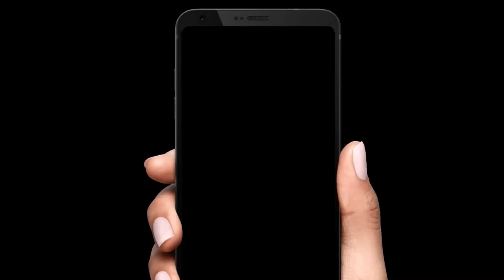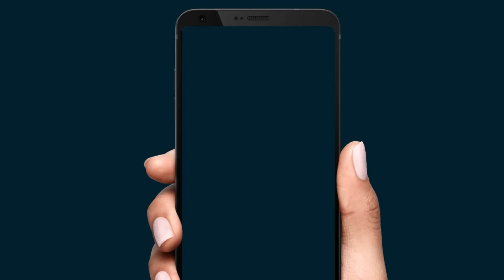TEAM INDIA में FIELDING COACH की JOB से लेकर LUCKNOW में KL RAHUL के RETENTION पर बोले JONTY RHODES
Jonty Rhodes speaks on kl rahul's retention to working as team india's fielding coach watch this exclusive interview to get all the updates

Vikrant Gupta
Sports Tak
Aaj Tak
Aaj Taj Live
Sports Tak